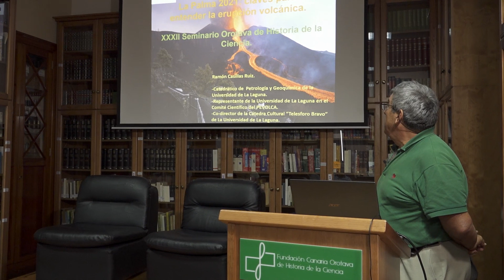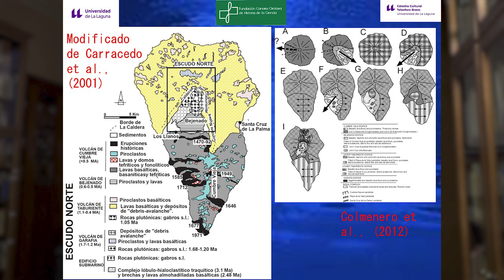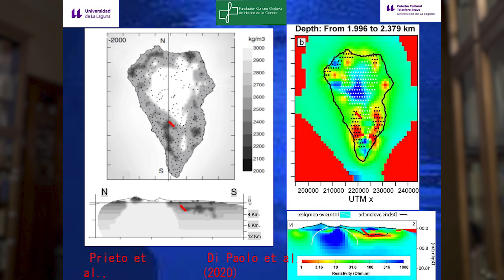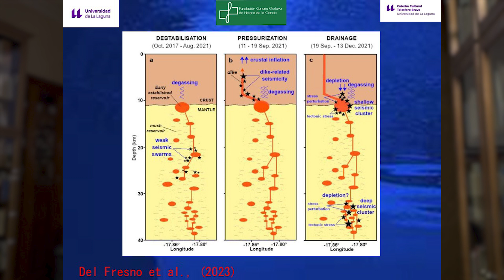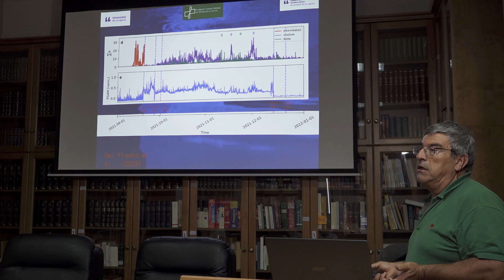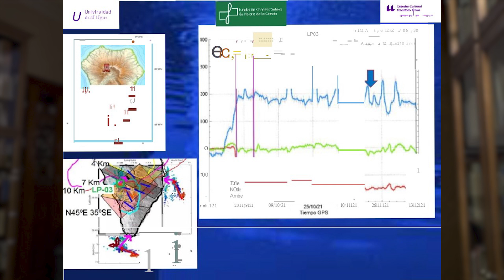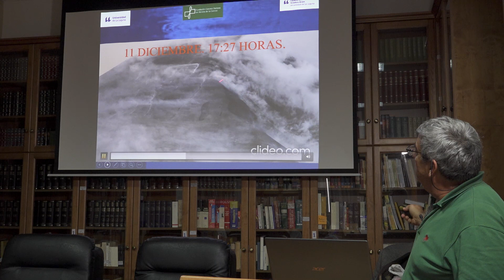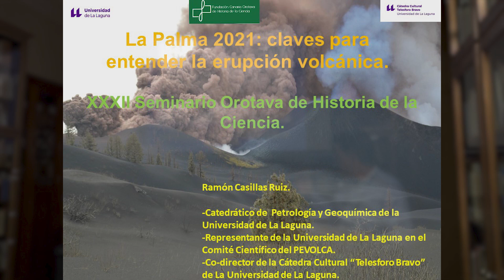Conferencia "La Palma 2021: claves para entender la erupción volcánica", por Ramón Casillas Ruiz.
Décima conferencia del XXXII Seminario Orotava sobre la erupción del volcán en La Palma en 2021.
El conferenciante hizo referencia a una breve historia de fenómenos volcánicos significativos y a distintos métodos de vigilancia volcánica actualmente disponibles, y que se utilizaron en La Palma en 2021. Así, en la fase pre-eruptiva, durante 2018, se pudieron detectar emisiones de gases en la caldera de Taburiente, abundantes enjambres de seísmos y deformaciones en la estructura de la isla. Estos, y otros fenómenos, anunciaban la inminente erupción que finalmente tuvo lugar el 19 de septiembre de 2021.
La fase propiamente eruptiva pasó por diferentes etapas que fueron dando lugar a diversos fenómenos geológicos. El tremor, sonido propiciado por el fluir del magma, estuvo acompañado de cambios en la viscosidad de la lava y en la composición de los gases emitidos. Junto a la aparición de nuevas bocas eruptivas, proliferaron las fisuras y grietas en el terreno. Se produjeron anomalías térmicas como las que causaban incendios de árboles a partir de las raíces. También se llegaron a dar, sobre todo en los momentos finales, la expulsión de piroclastos o la formación de deltas de lavas como resultado del terreno ganado al mar.
Finalmente, lo más destacable de la fase post-eruptiva fue la emisión de diferentes gases, algunos muy tóxicos para el ser humano, que no sólo continúa hasta la actualidad, sino que seguirá sucediendo a medio plazo. Situación esta, unida a la destrucción producida por la erupción y a los conocimientos científicos de los que disponemos, que debería ponernos en alerta sobre los riesgos volcánicos futuros.